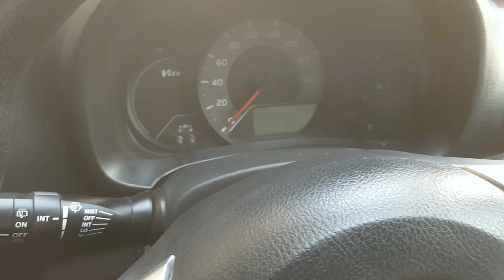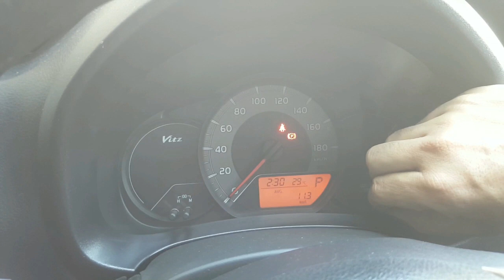Toyota Vitz Jewela 2014 | In-Depth Review | Price, Features & Test Drive | Urdu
Urdu version of the review posted on Dec 21

Official Review of Toyota Vitz Jewela / Yaris 2014 by OmerArshad of Bamwheels. This review covers all the details & its features and a brief test drive.

The car under review is the facelift model that was offered in 2014 and the package is Jewela package which is a high trim package of the car. the review covers the price n specs of facelift model as well as Jewela package. the review is concluded with a test drive.

Best review Toyota Vitz most informative review Toyota Vitz Awesome Review Toyota Vitz Honest Review Toyota Vitz